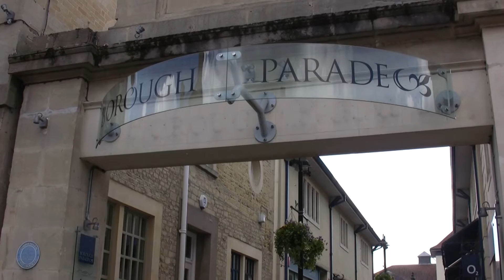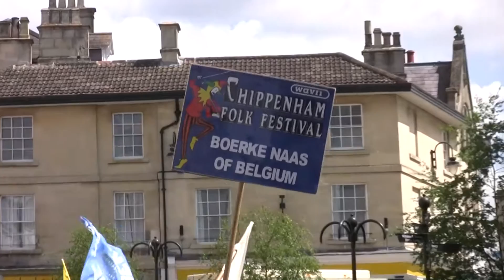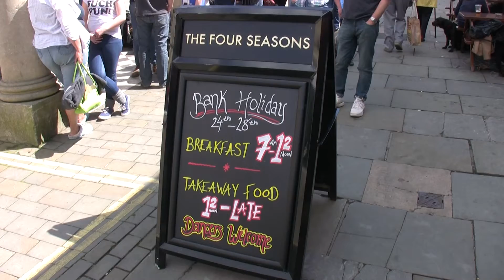CHIPPENHAM FOLK FESTIVAL 2013 SATURDAY PARADE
The Folk Festival on the Saturday in Chippenham High Street featuring the traders stalls and the parade of dancers through the town.